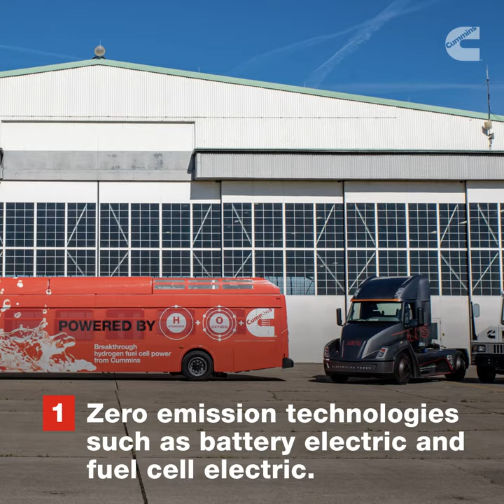Green technologies and fuels for commercial transportation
Watch to learn more about new technologies and fuels shaping commercial transportation.

Since the turn of the twentieth century, trucking has grown into the lifeblood of our economy, moving essential goods, medical supplies, and other items. Trucking continues to re-invent itself, even today as e-commerce has soared.

Through this journey, the commercial transportation industry faces rapidly changing regulations and evolving customer needs. Advanced technology will pave the way to meet and exceed these requirements.